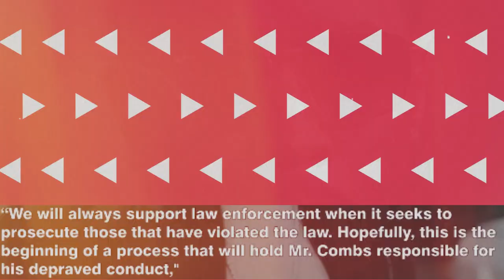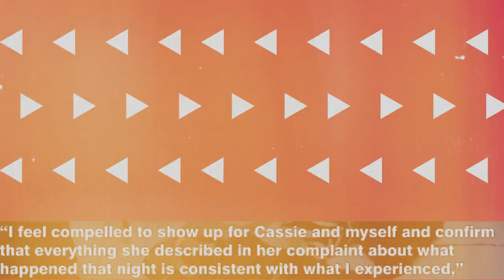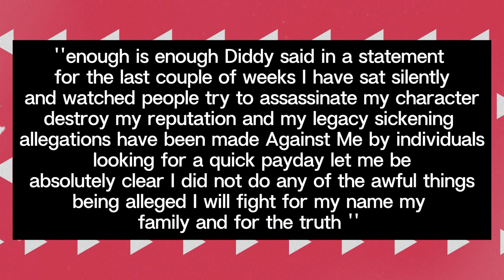5 Minutes Ago: Katt Williams Exposes the Truth Behind Diddy’s House Raids.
5 Minutes Ago:  Katt Williams Exposes the Truth Behind Diddy’s House Raids.

Prepare to be stunned as comedian Katt Williams uncovers the untold story behind the recent house raids involving music mogul Diddy. In a breaking revelation, Williams sheds light on the events, promising to unveil the truth that has remained hidden amidst speculation and rumors.